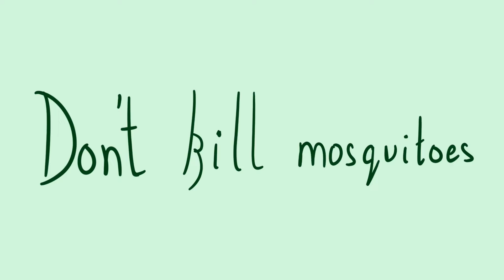Dont't kill mosquitoes || Epishort #10 || DarkLighterStudios